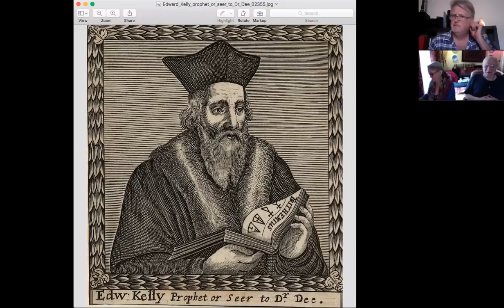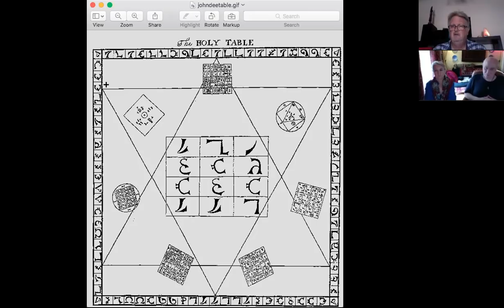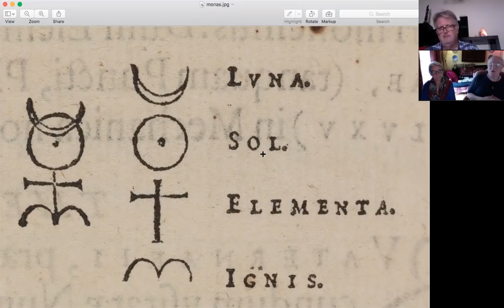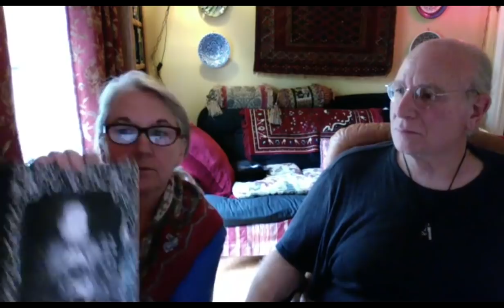Friday FARcast: John Dee & Edward Kelly, The Roots of Esoteric America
Steve and Krys Crimi of Logosophia Books are back to break down more info on John Dee, and Edward Kelly and the esoteric roots of the USA.